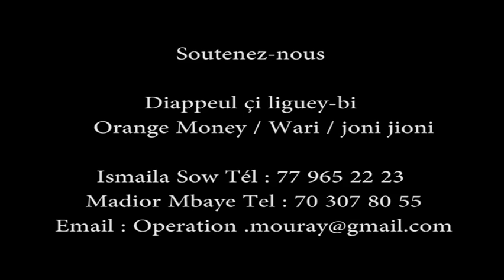La Vie de Notre mére SEYDATOUNA KHADIJA Allah soit satisfait d'elle Sokhna Ndéye Fatou FALL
La Vie de Notre mére SEYDATOUNA KHADIJA (Allah soit satisfait d'elle)  Sokhna Ndéye Fatou FALL Parties 01